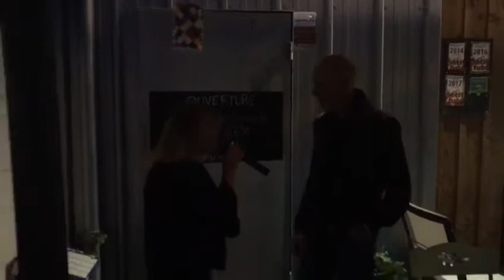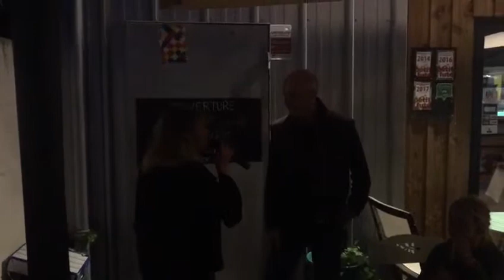Chanson de Johnny avec Chimen Badi à Dolus d oleron fête nationale Belge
Vidéo de Johnny et Chimen Badi  totocheoleron17